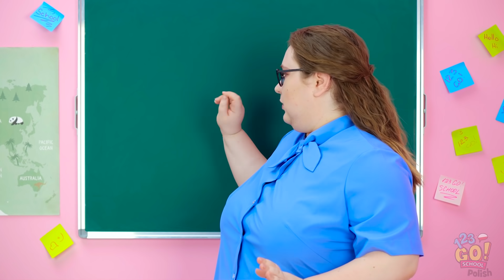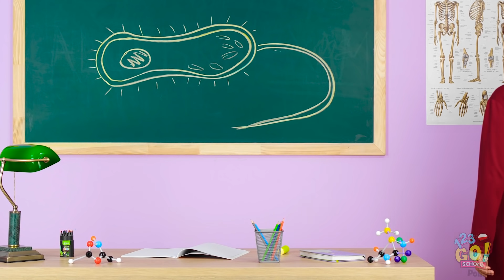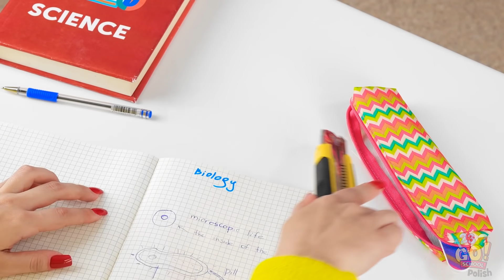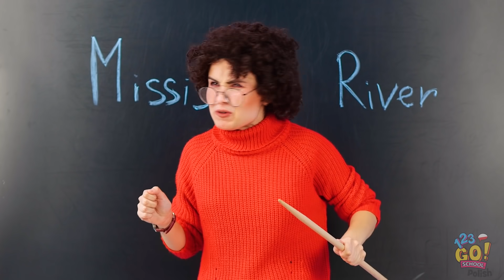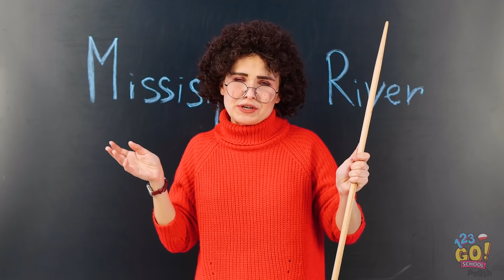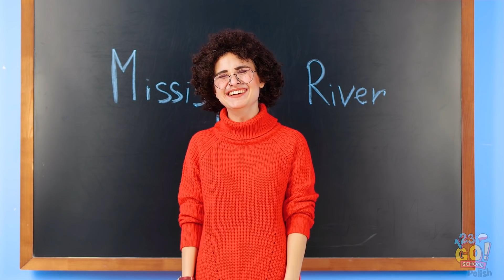DZIWNE SPOSOBY NA PRZEMYCANIE KOSMETYKÓW NA LEKCJE || Pomysły na piękny makijaż od 123 GO! SCHOOL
Nie ma nic gorszego od przyjścia do szkoły bez makijażu.
Gotowi na fajną lekcję?
Pokażemy wam kilka dziwnych sposobów na przemycanie kosmetyków!